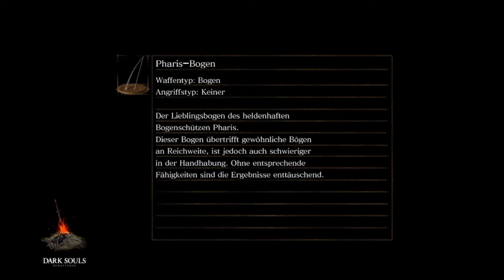DARK SOULS™: REMASTERED ZwergenfürstLive * Mordi spielt für Zwergi Dark Souls [Streamaufzeichnung]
Dark Souls Stream auf Twitch [Streamaufzeichnung vom 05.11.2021]